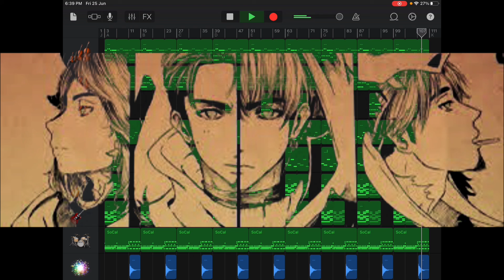ONE OK ROCK-i Was King -(GarageBand)